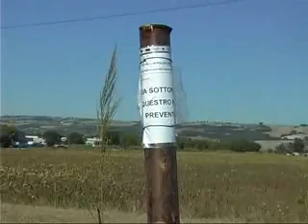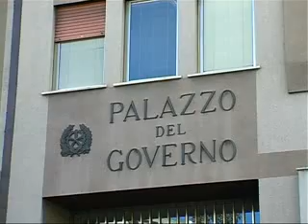TLT NEWS EDIZIONE ORE 20:30 DEL 19-11-15